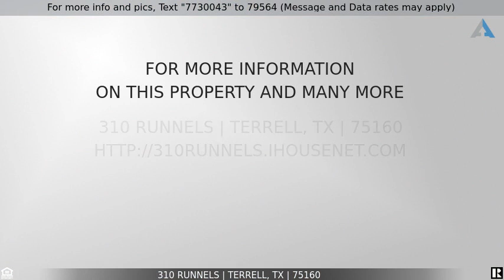Priced at $425,000 - 310 Runnels, Terrell, TX 75160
Home for Sale in Terrell

Stunning 4/4 brick home features an incredible 3023 Sf of living space. Situated on 3 lots, this home with easy access to HWY 34. An open floor plan reveals living room/dining area/kitchen and formal dining room or office. The kitchen offers lots of cabinets and counter space and a working island with a sizable pantry.  The home offers oversized Windows allowing wonderful natural lighting throughout. The primary bedroom on the main level with ensuite offering garden tub, shower, double vanities, and massive closet.